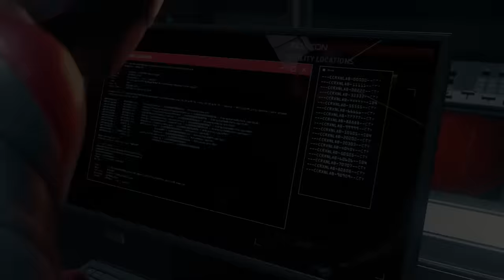Marvel's Spider-Man: Miles Morales Gameplay Walkthrough Part 4 - The Prowler!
Welcome to Marvel's Spider-Man: Miles Morales Part 4! We continue our new Spider-Man PS5 Gameplay with Miles Morales meeting The Prowler!

More information about SpiderMan milesmorales MarvelsSpiderman on PlayStation5 PS5 played by ZebraGamer